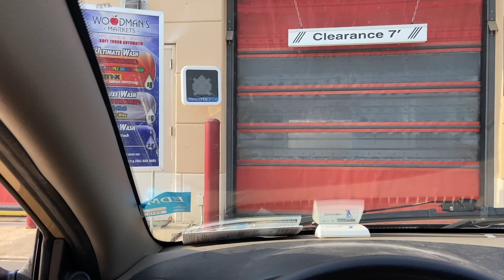ProTouch Wash System, Woodmans, North Aurora IL(Carwash Thursday, 9/10/20)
In this video you'll find a drive through of a ProTouch Wash system